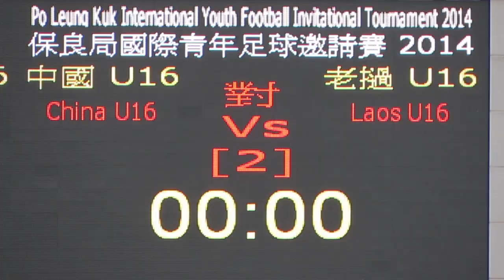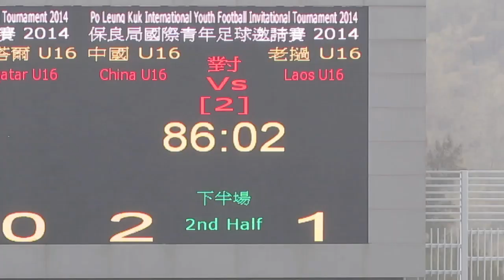中國vs老撾(2014.2.8.保良局國際青年足球邀請賽~U16)精華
2014.2.8.蒲崗村仿真草2號塲 10:00 中國(紅) 2:1 老撾(白)